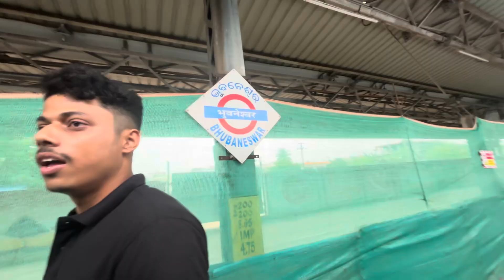Puri Ocean 🌊First Group Trip birthday celebration puribeach osean travel 🎉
Welcome To our channel 🙏 Hope You All Enjoyed This Video 😊 So Please Like Comment Share And Must Subscribe Our Channel For Upcoming Amazing Videos 🤗 Love You All 💕❤️ Keep Loving 🤗🤗❤️ Keep Supporting ✌️✌️ osmvlogging vlogs jharkhand jamshedpur harsh souarbh shashank jharkhandyoutuber Instagram I'd :- HARSH SOURABH SHASHANK Song provider :- Music
SONG